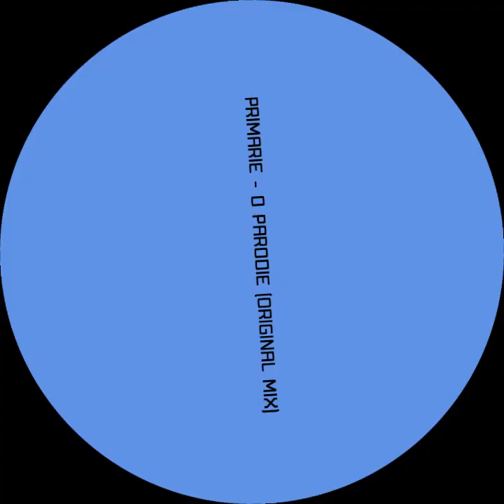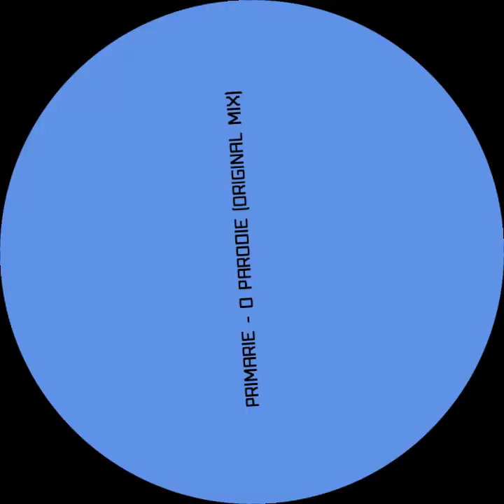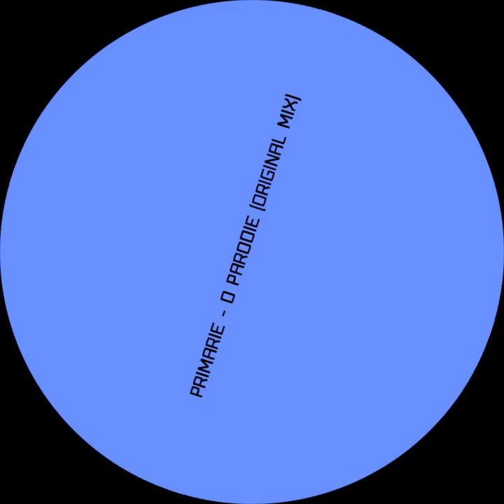Primarie - O Parodie (Original Mix)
Here's a track I crafted in the post-pandemic era, a release that found its home on Feeder.ro's profile as part of a compilation dedicated to aiding those affected by the war in Ukraine. Aptly titled "Just a Parody," this chilled-out track is a tribute to Ukraine, incorporating samples from Silat Beksi, who was directly impacted by the conflict.

With its laid-back vibe, it's perfect for setting the mood during warm-up sessions. Now, I'm excited to share this track on my personal Bandcamp profile. I hope you find solace and enjoyment in its melodies. Cheers! 🎶✨

Romanian House and Techno DJ, founder of Tzinah Records, always supporting underground artists, already with an eye on future fractal sounds to raise vibes!